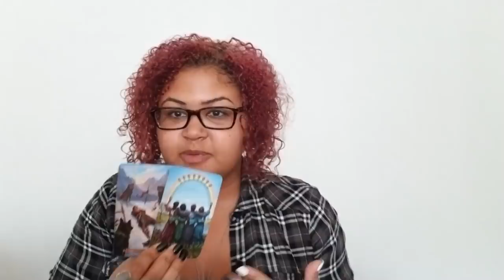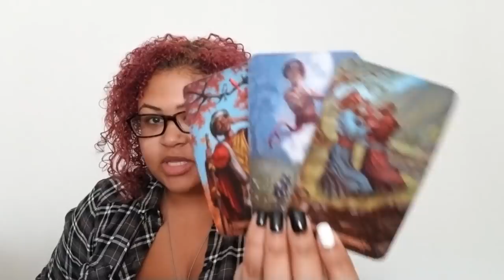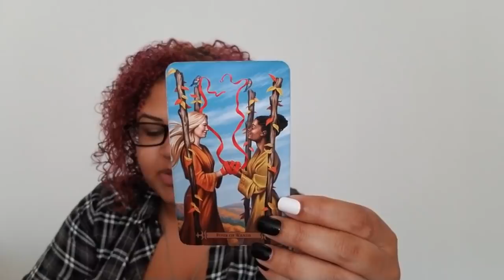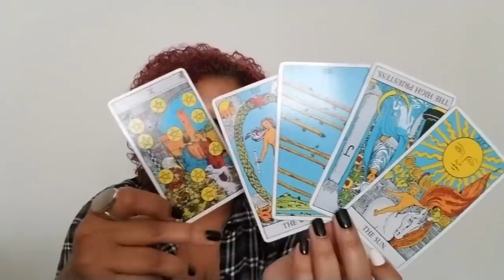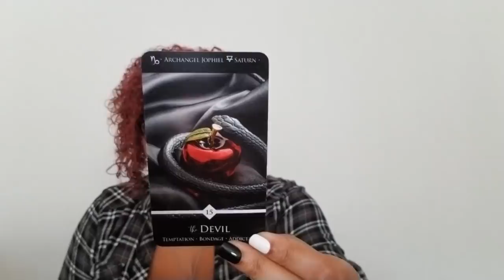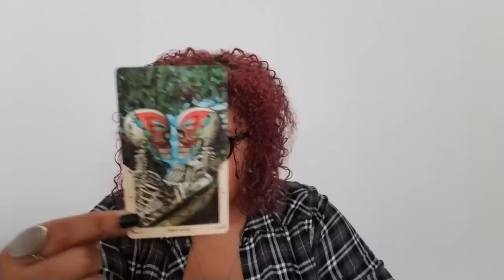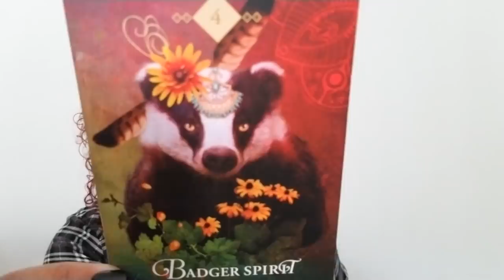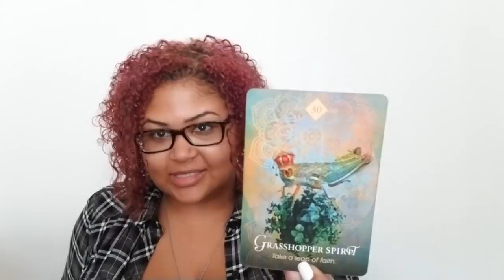Aries: Get Off My Throne! (October 3rd - 11th)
Aries: Weekly Love Reading (October 3rd - October 11th)